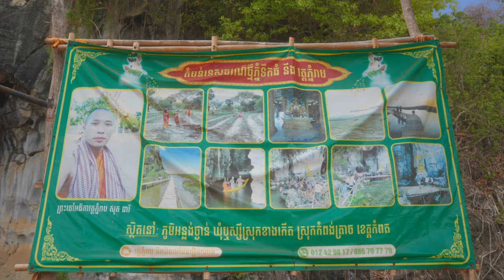ភ្នំទឹកធំ ខេត្តកំពត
ភ្នំទឹកធំ​ មានទេសភាពស្អាត មានល្អាតដ៏ធំ មានទឹកមិនចេះរីងស្ងួត កំពុងល្បីល្បាយនៅក្នុងបណ្តាយFB។ ភ្នំនេះមានចំងាយ 45km ពីរង្វង់មូលធុរេន ខេត្តកំពត ឫ 30km ពីរង្វង់មូលសេះសរ ខេត្តកែប នៅឆ្ងាយជាប់គៀកនឹង ព្រំដែនវៀតណាម។
ដំណើរកម្សាន្តនេះនាំមកដោយកម្មវិធី L192
សម្រាប់ការគាំទ្រតាម
រក្សាសិទ្ឋគ្រប់យ៉ាងដោយ Fantasy Trip
🛑ហាមយកផុសបន្តដោយគ្មានការអនុញ្ញាតប្រយ័ត្នReport Copyright
ទំនាក់ទំនងផ្សាយពាណិជ្ជកម្ម និង Product Review
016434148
សម្រាប់ការគ្រាំទ្រធ្វើvideoបន្ត ABA ឧបត្ថម្ភ
Sary Porsing
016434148